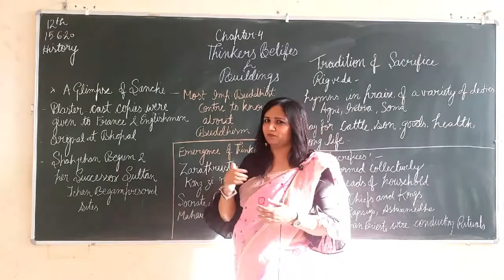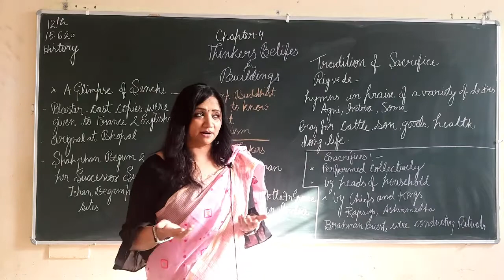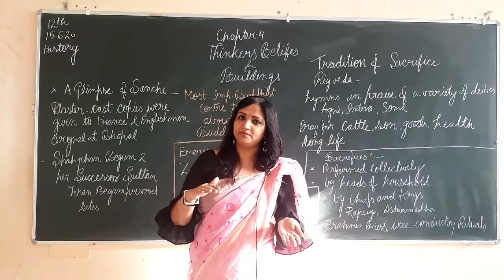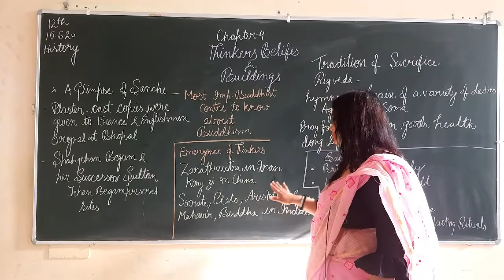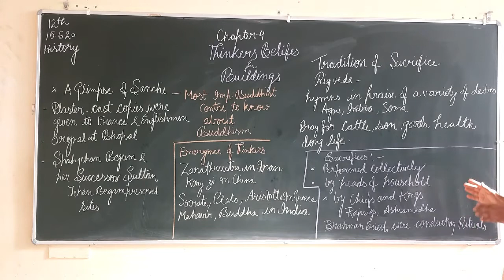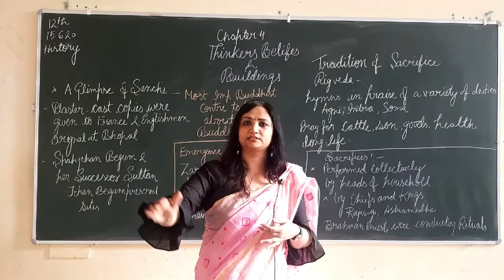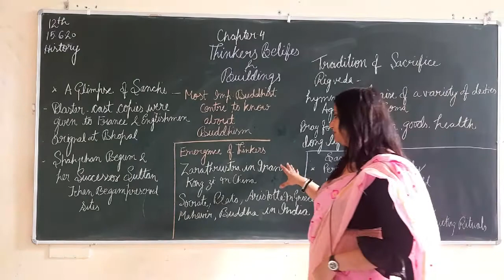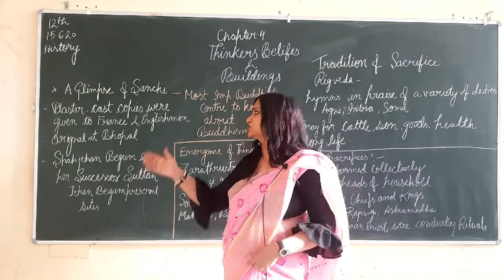Class XII | Lecture - 01 (History)